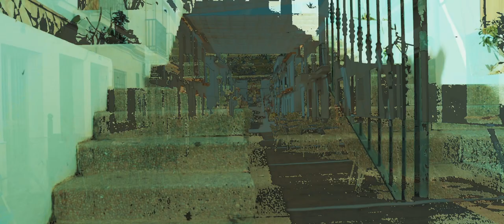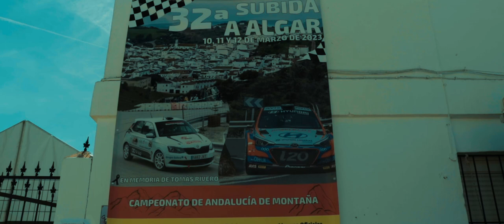Un paseíto por Algar - Pueblos blancos de Cádiz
Canal-films24. Producción de Contenidos Audiovisuales

==Objetivo Samyang VDSLR 16mm T2.2-22 ==

▼LUTS CANALFILMS24▼

Lea esto antes de utilizar alguna de las partes de este video